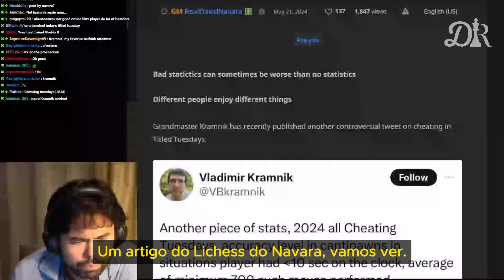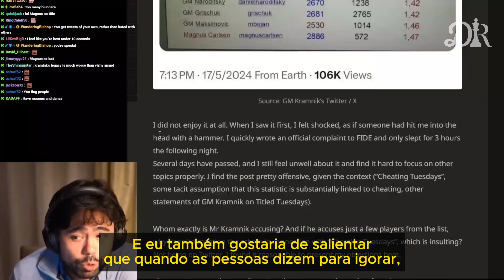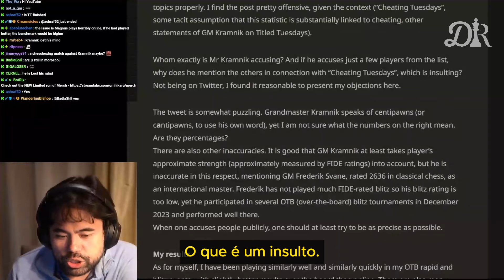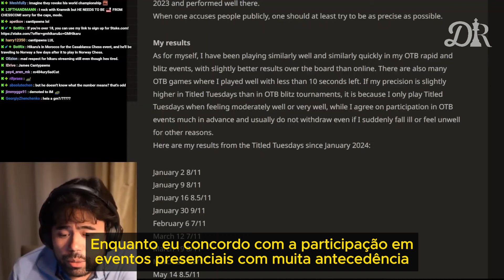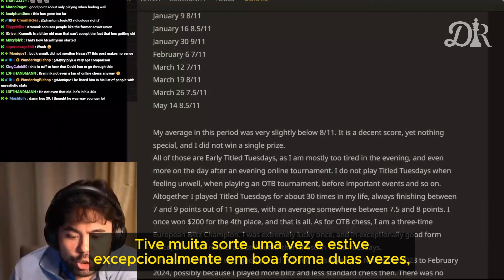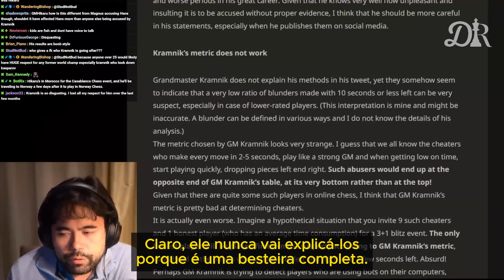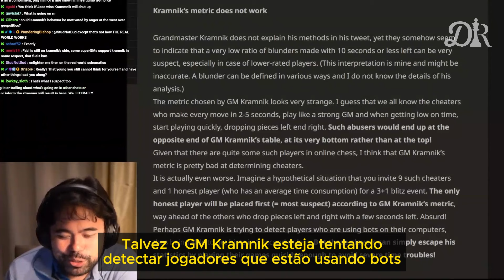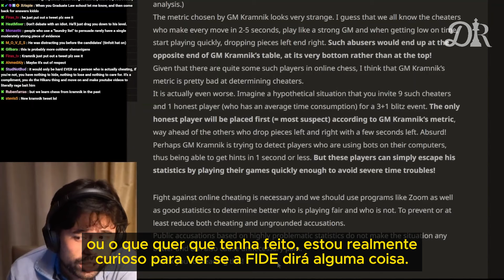KRAMNIK é DENUNCIADO à FIDE por NAVARA.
Em artigo publicado no Lichess, o GM David Navara rebate as recentes insinuações de trapaça feitas por Vladimir Kramnik e revela ter denunciado o ex-campeão mundial junto ao Conselho de Ética da FIDE.  Confira os comentários de Hikaru Nakamura!!

DOAÇÕES

Se curtem o meu trabalho e quiserem me apoiar de alguma forma, aceito doações de qualquer valor.